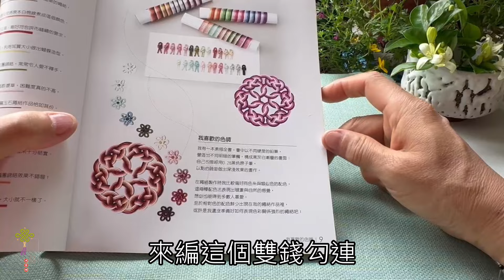雙錢結勾連- 118 中國結簡約之美作品 /相關影片在說明欄